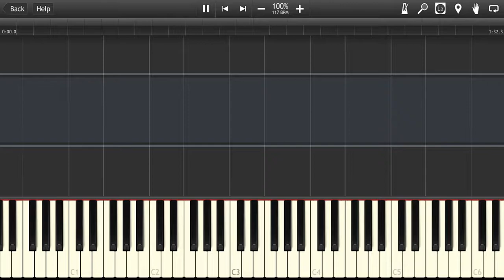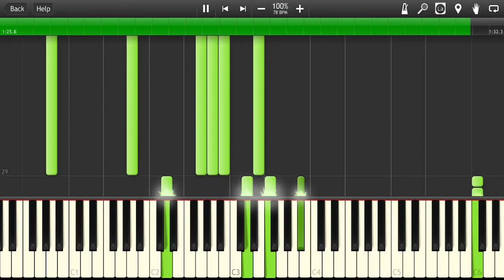Secret of Mana OST - Fear of the Heavens [Synthesia]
Composer: Hiroki Kikuta
Ripped Soundtrack (RSN) obtained from snesmusic.org.

This arrangment features most of the melody and some of the harmony. It is intended to be played on piano by at least 2 persons.

I would suggest to add on it.